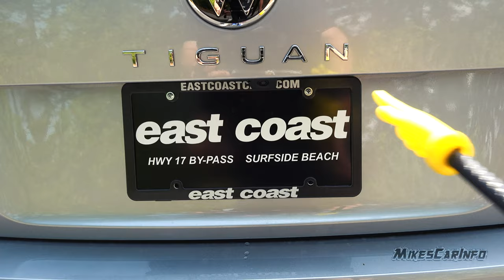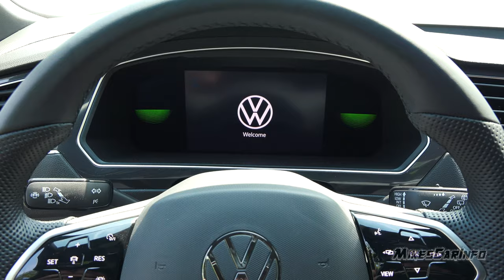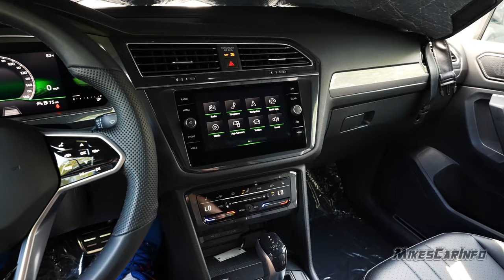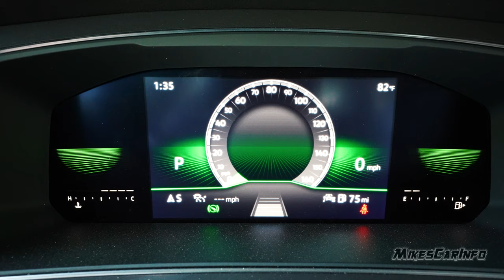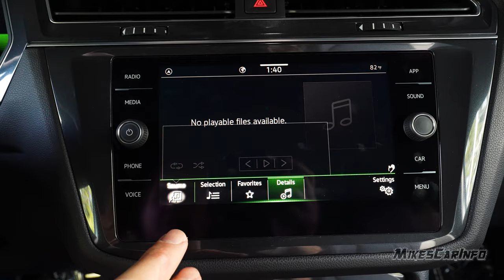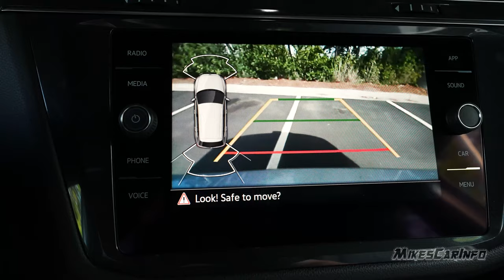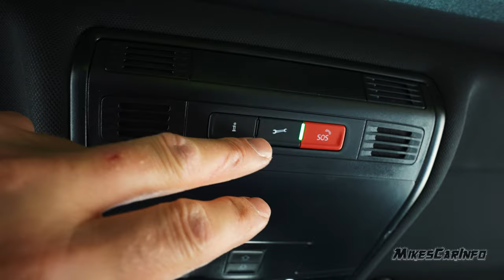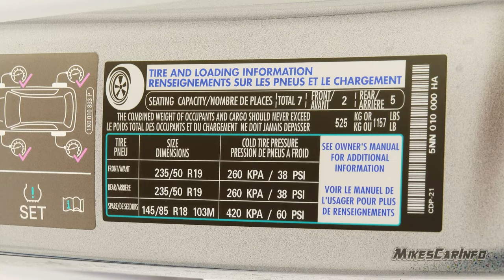👉 2022 Volkswagen Tiguan R-Line Black - Ultimate In-Depth Look In 4K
Special thanks to:
East Coast Volkswagen
 8756-C Hwy 17 Bypass S

Tiguan is the best-selling Volkswagen in the U.S. and worldwide
Revised exterior features a bold front end with standard LED headlights
New standard tech includes Digital Cockpit, KESSY® keyless entry; available features include Climatronic® Touch, steering wheel with touch controls, 30-color ambient lighting, Dynamic Road Sign Display, and Park Assist
IQ.DRIVE driver assistance technology available from base model and standard from second trim; Front Assist and Side Assist are standard on all models

Available in four trim levels—S, SE, SE R-Line Black, and SEL R-Line—the 2022 Tiguan benefits from an even further democratization of state-of-the-art in-vehicle technology. All 2022 Tiguan models come equipped with the 8-inch Volkswagen Digital Cockpit instrument cluster, while a 10.25-inch Digital Cockpit Pro is available on the top trim. Other standard features include LED headlights and taillights, KESSY® keyless entry with push-button start, Car-Net with Wi-Fi capability, heated front seats, Driving Mode Selection, Front Assist, and Side Assist.

The starting MSRP of the refreshed 2022 Volkswagen Tiguan is $26,490 for the S front-wheel-drive model and $27,990 for the S 4Motion® all-wheel drive model. Destination is $1,195 for all Tiguan models.

The advanced Volkswagen Digital Cockpit system, standard on all Tiguan models, presents drivers with a fully digital instrument cluster. S, SE, and SE R-Line Black models feature an 8-inch display with two views and customizable widgets to show a variety of vehicle information. SEL R-Line models upgrade to a 10.25-inch fully configurable Digital Cockpit Pro with three views—including full-screen navigation for equipped models—and 21 viewing options, including car status, navigation, driving data, phone information, driver assistance features, and more.

Powertrain
The 2022 Volkswagen Tiguan is powered by an advanced 2.0-liter version of the EA888 four-cylinder engine. This version of the benchmark EA888 four-cylinder, turbocharged direct-injection engine uses an innovative modification to the conventional four-stroke cycle, offering an outstanding combination of power, efficiency, and responsiveness. It incorporates a modified version of the Miller cycle called the Budack cycle for improved combustion efficiency. The upshot is 184 horsepower that kicks in at 6,000 rpm, and maximum torque of 221 pound-feet is available from just 1,900 rpm. All Tiguan trims are equipped with a standard eight-speed automatic transmission.

A Start/Stop system is standard for all Tiguan trims, and is designed to help improve fuel efficiency. This technology stops the engine during idle when the brake pedal is held (such as when waiting at a red light). When the brake pedal is released, the engine quickly restarts.

Tiguan models configured with front-wheel drive have 15.3-gallon fuel tanks; models with 4Motion all-wheel drive feature 15.9-gallon tanks. EPA-estimated fuel economy for front-wheel drive models is 23 mpg in city driving, 30 mpg on the highway and 26 mpg in combined driving. S and SE models with 4Motion all-wheel drive are rated at 22 mpg in city driving, 29 mpg on the highway and 25 mpg in combined driving; R-Line 4Motion models are rated at 21 city, 28 highway and 24 combined.

Tiguan models have a maximum towing capacity of 1,500 lbs when equipped with a dealer- or port-installed trailer hitch.

Chassis
Mounted in a lightweight, one piece, strengthened steel subframe, the strut-type front suspension on Tiguan has lower control arms and long-travel coil springs. At the rear, the robust four-link system has been designed to cope with the rigors of driving off paved surfaces and to accommodate the available 4Motion all-wheel drive.

Electro-mechanical power steering with variable assistance contributes to the fun-to-drive character of the Tiguan. At highway speeds, the steering becomes firm and direct, while at parking speeds, assistance is increased.

An impressive braking system matches the athletic performance of Tiguan. At the front are 13.4-inch –diameter vented discs, with 11.8-inch-diameter solid discs at the rear. The system features a brake disc drying feature to help remove water from the rotors to optimize wet-weather braking, as well as Electronic Brake-pressure Distribution (EBD), and Hydraulic Brake Assist (HBA). All Tiguan models also feature an electronic parking brake.

music by Karl Casey @White Bat Audio Music by Karl Casey